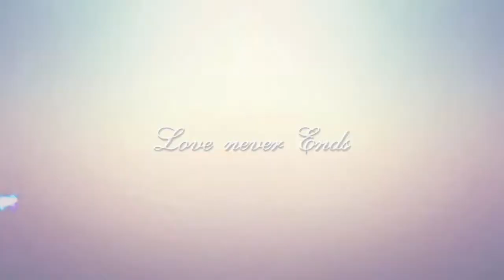고비를 넘기고 엄마 호랑과의 포근한 휴식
호랑이가 새끼들을 내게 보여주던 날,
형제들에 치여 앙상했던 한 녀석
그래서 내게 보여준거야...
살려내라고 당당히 소리지르던 어미 호랑

우선 잘 먹여서 살부터 찌우자 호랑아~

그 날부터 뚱이라 이름 짓고 열심히 먹인 결과,
몸짓은 작아도 통통하고 누구보다 잘 놀고 잘 먹는 뚱이

뚱아~
너의 살을 찌운 건 바로 나야~